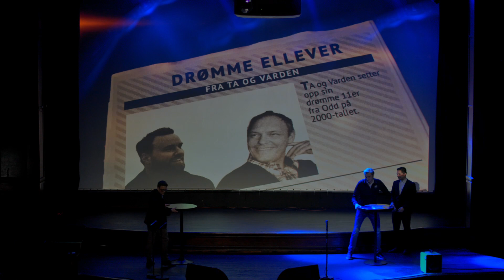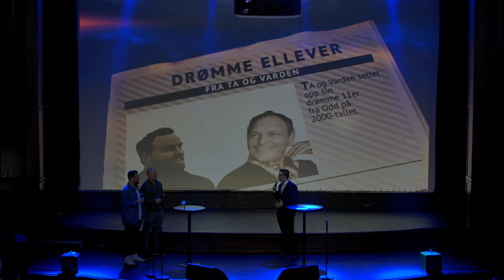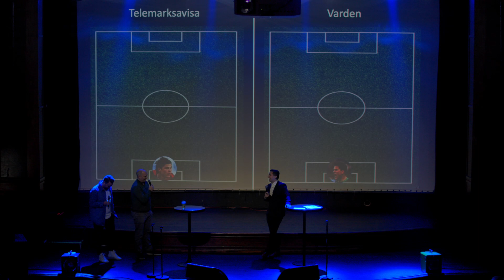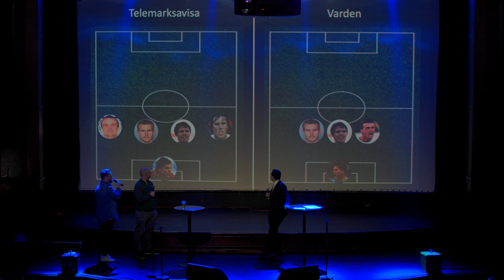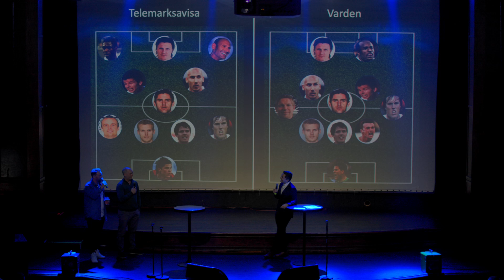KICK OFF: TA og Varden presenterer hver sin "Drømme-11er" fra 2000-tallet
Fra KICK OFF'en på Parkbiografen fredag. Er du enig med avisene, eller er det noen du savner på lagene?